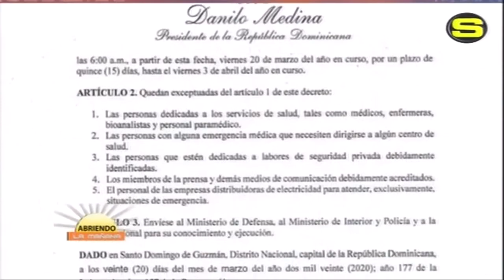Decreto: Presidente Medina crea Comisión Veeduría Ciudadana COVID-19